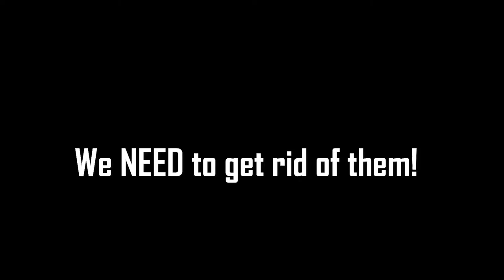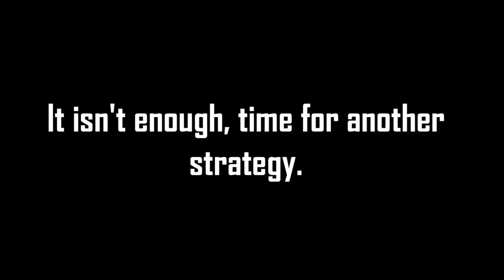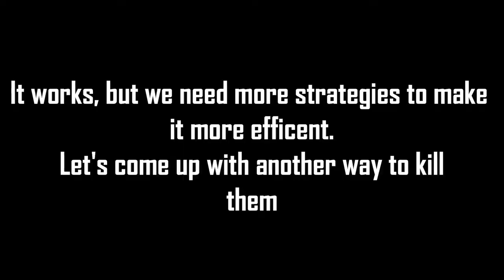Possums in New Zealand - Minecraft Simulation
Thank you Kayson for helping me make this video.
Made for Sharing the Planet project.